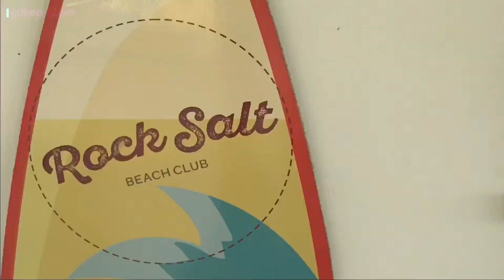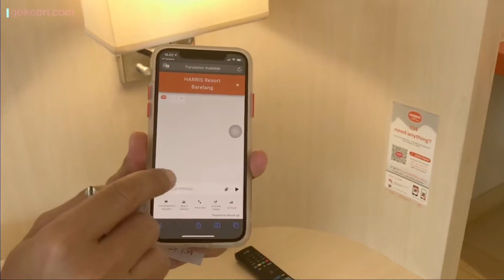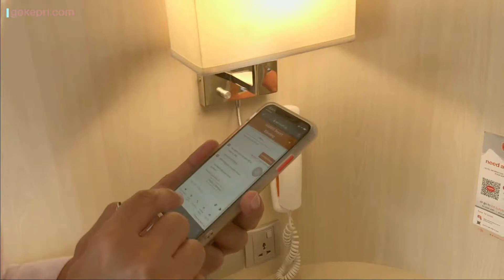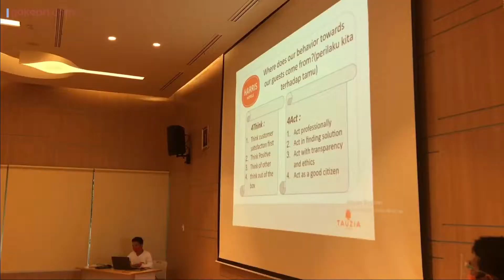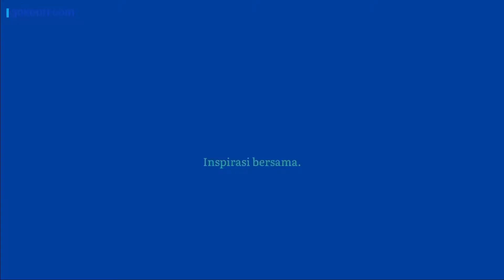Gokepri Travel - Episode HARRIS Resort Barelang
HARRIS Resort Barelang adalah resor pertama yang dekat dengan ikon Kota Batam, Jembatan Barelang. Resort ini terletak di pinggir pantai dan tamu bisa berjalan kaki hanya 6 menit ke Jembatan Barelang.

Gokepri berbincang dengan Viki Wahyudi, Marketing & Branding Manager HARRIS Resort Barelang.